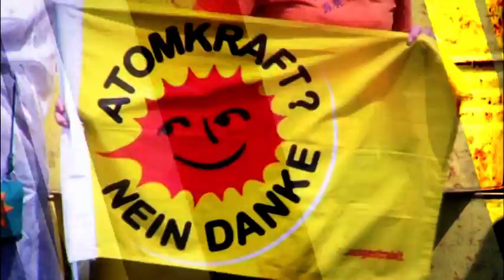Bebauung am Tempelhofer Feld -- Teil 1 (Kiez Konkret)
Falls die Berliner beim Volksentscheid für eine Bebauung auf dem Tempelhofer Feld stimmen, wollen SPD und CDU sie mehr als gesetzlich vorgeschrieben mitreden lassen. Nach dem Volksentscheid am 25. Mai sei es an der Zeit, über die bisherigen Pläne zu diskutieren und sie auch zu verändern. Die Fraktionschef der Regierungsfraktionen SPD und CDU, Raed Saleh und Florian Graf haben heute zu einer Informationstour geladen, um die Unterschiede der Gesetzentwürfe deutlich zu machen und natürlich um für ihren zu werben.